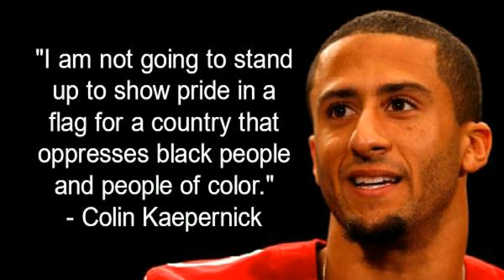A former Pats player explains why he supports the anthem protest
He explained his mindset in an ESPN interview: I’ve heard a lot of people say you need white athletes to get involved in the anthem protests. New England Patriots. Brady has TD in preseason debut as Pats fall to Texans 27-23 August 19, 2017 | 11:27 PM.A former Pats player explains why he supports the anthem protest | AM. Chris Long Explains To Patriots Fans Why He Wont Re Sign With New.© Ken Blaze / Reuters. More than a dozen Cleveland Browns players staged the largest national anthem protest seen in the NFL so far... Browns TE Seth DeValve explains why he participated in the prayer during the anthem he told NFL.com that he was protesting because “there are bodies in the street and people getting paid leave and getting away with... Daniel Kilgore, Torrey Smith, Shaun Draughn, and former teammate Anquan Boldin all voiced support for Kaepernick.Browns TE Seth DeValve explains why he participated in the prayer during the anthem Chris Long put his arm around Malcolm Jenkins in support of his national anthem protest. explains why he will keep sitting during anthem. With a new NFL season unofficially underway, it has become clear that some players across the league will continue protesting the national anthem.&amp;nbsp...Browns TE Seth DeValve explains why he participated in the prayer during the anthem With the Browns’ demonstration Monday night, support for the protests continues to grow (at least among NFL players).He explained his decision to switch was an attempt to show more respect to former and current U.S. military members while still protesting during the anthem after having a conversation with former NFL player and U.S. military veteran Nate Boyer.The latest NFL anthem protest happened in Cleveland on Monday night. Browns TE Seth DeValve explains why he participated in the prayer during the anthem... Bennett later called on other white players to lend their support, too. It would take a white...Invalid player name!Several white NFL players have taken action during the playing of the national anthem. Britt explained in detail why he thought it was important. “I want to support what... (The former 49ers QB remained without a job in the third week of August.)Bennett also called for white players to join his protest. So whether its good or bad in some eyes, I feel like Im just supporting my teammate, supporting why hes doing it and his reasons, and trying to... The Browns protested the anthem on national television.The NFL has its first white national anthem protester. \ Browns TE Seth DeValve explains why he participated in the prayer during the anthem... I should note: others have supported, but DeValve first to kneel during the anthem.Mondays protest by Browns players was the largest such demonstration since Kaepernick first decided not to stand for the anthem just over a year ago. Browns coach Hue Jackson said Monday the protest had the support of team management.A former British Special Forces Operator explains how to earn respect and deal with big egos. His protest has been continuously joined by teammates and other players in the NFL league. 26 — Colin Kaepernick explained why he sat during the national anthem...